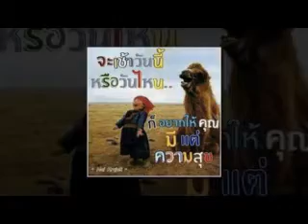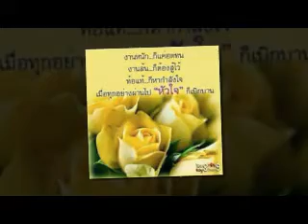สวัสดีความสุข ฉันมีความสุขทุกๆ วัน @ "น่ารัก "